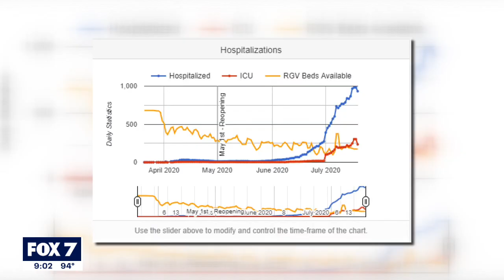South Texas cities struggling against COVID-19 spikes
If you have plans to make a trip to the Texas coast this summer, don't do it as cities in South Texas are experiencing a spike in COVID-19 cases. MORE